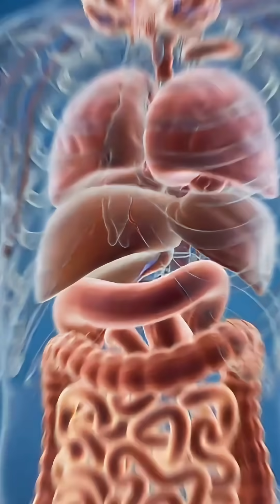Parkinson's Disease Explained!